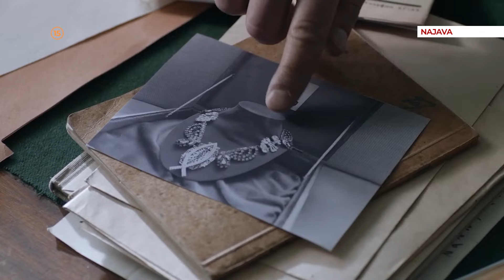Senke nad Balkanom I Klasik TV I Vikendom u 21:00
Izvanredne „Senke nad Balkanom“ pratimo od 7. svibnja, svake subote i nedjelje u 21:00.